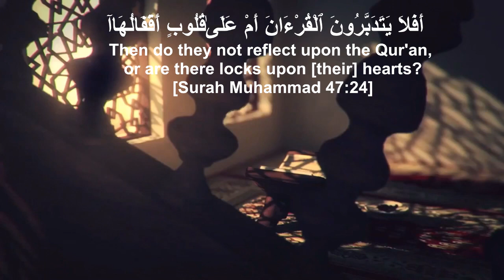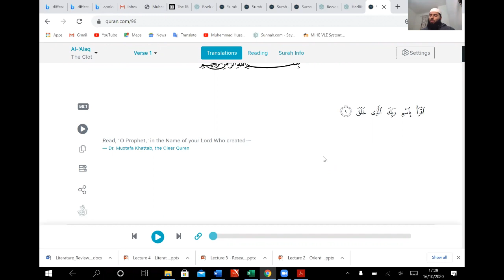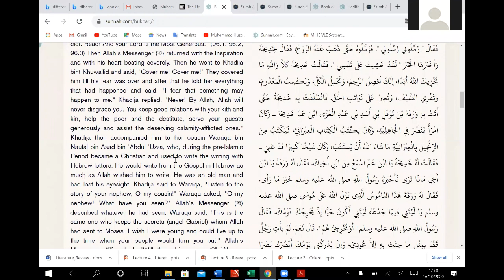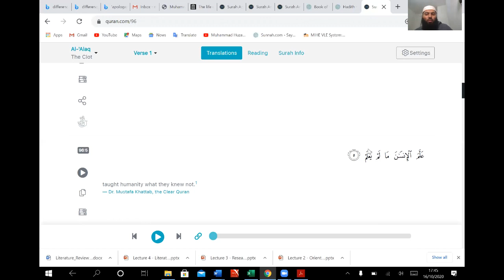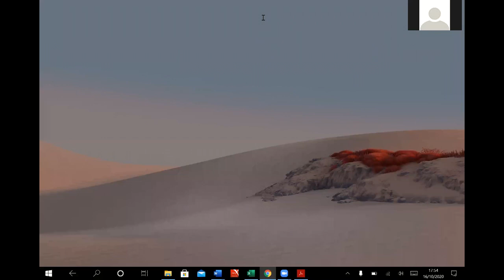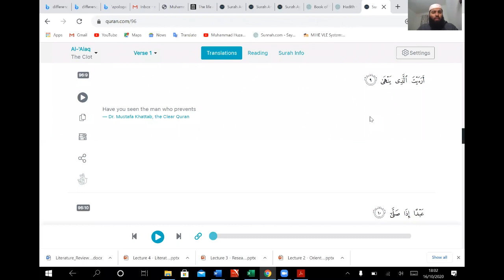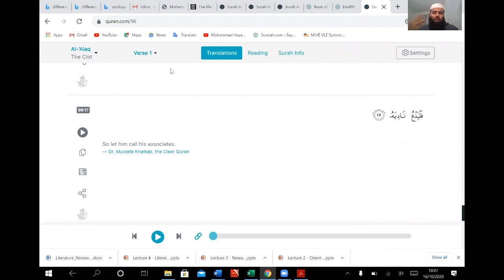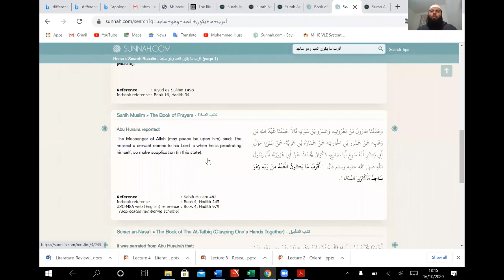Tafsir al Fatihah wa Qisar al Mufasal’ Lesson 12 - Surah Al-A'laq